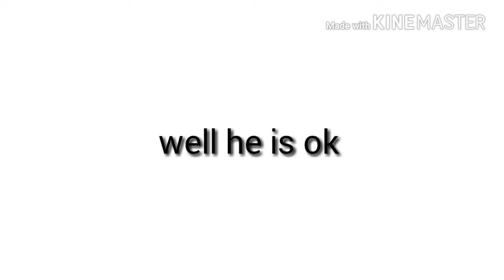Longsly beats evil cuphead (cuphead edition)